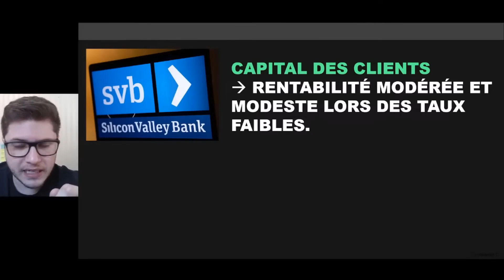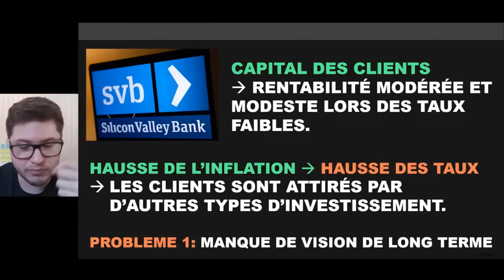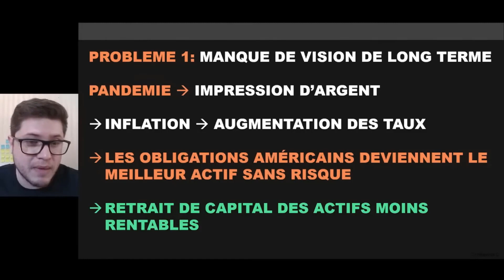Faillite de Silicon Valley Bank : un manque de vision long terme ? - EXTRAIT LIVE #44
💎 Mon TELEGRAM: des nouvelles opportunités d'investissement, les news du marché, des astuces tout ça est partagé gratuitement: